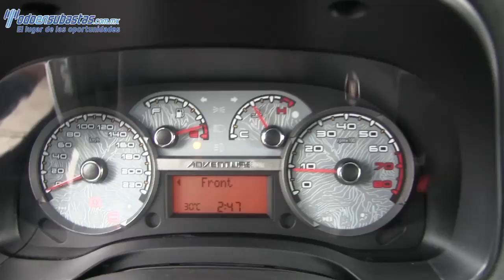022710 FIAT / PALIO / 2013